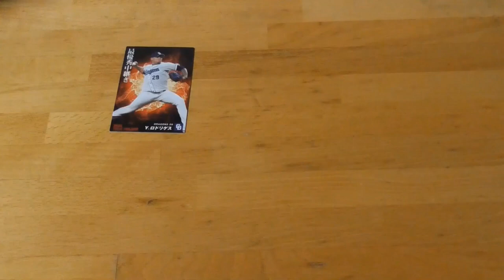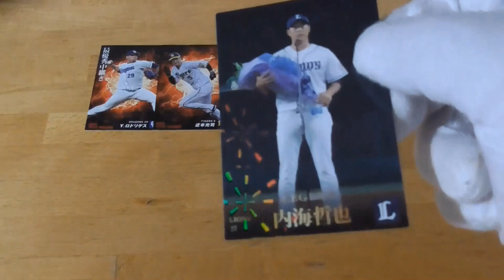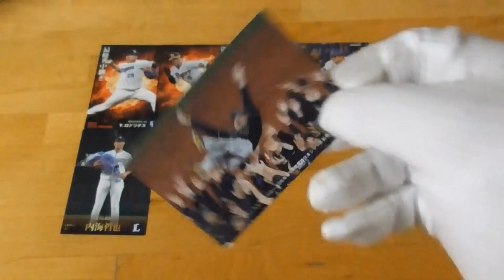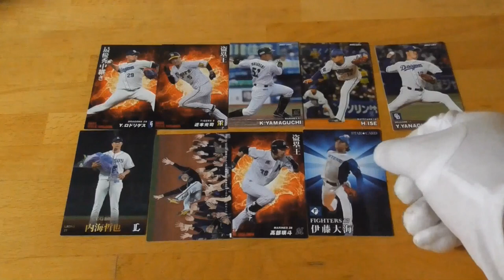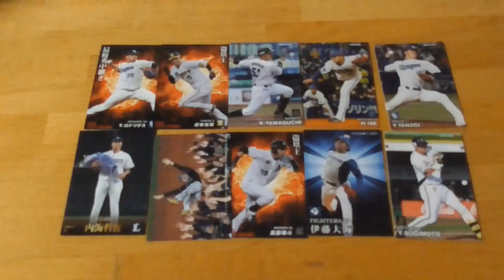2023プロ野球チップス第１弾開封動画⚾６